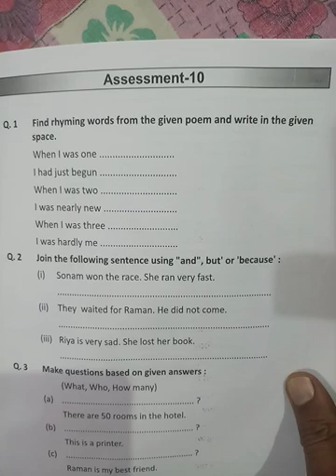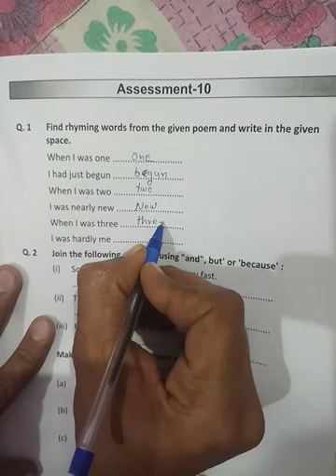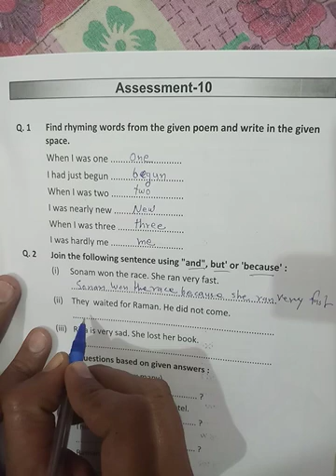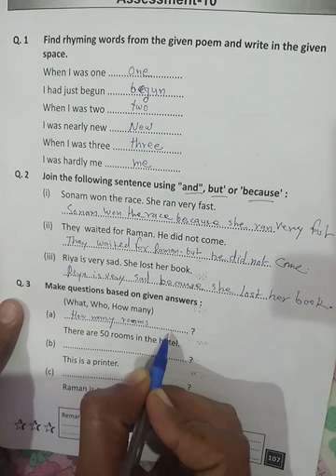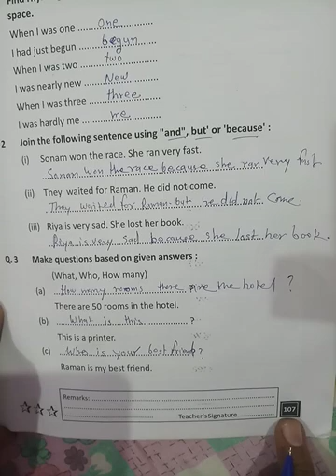Prayas Workbook English Grade 4-5 Assessment 10pageno107,प्रयास वर्कबुक इंग्लिश ग्रेड 4-5असिसमेन्ट10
प्रयास कार्यपुस्तिका इंग्लिश कक्षा 4-5 असिसमेन्ट 10 पेज न. 107, prayas workbook english grade 4-5,class 4-5, assessment 10 page no 107, jj classes mewad, worksheet,chu chu tv,sl jat,kksha 4 5